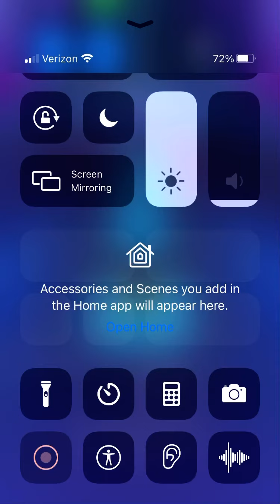Tile hop unity the thefatrat